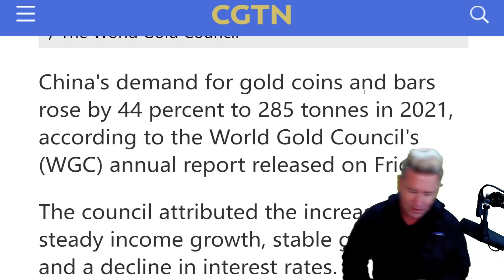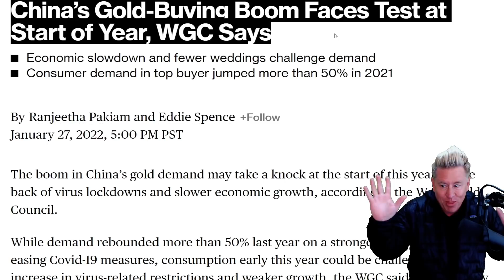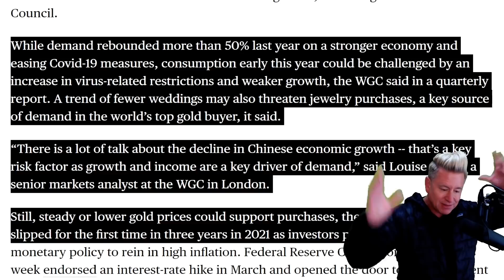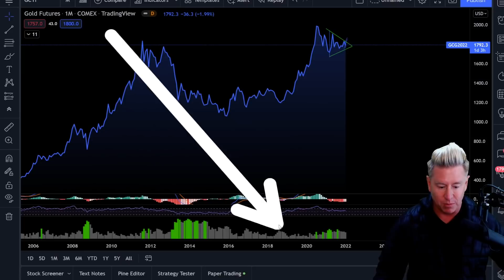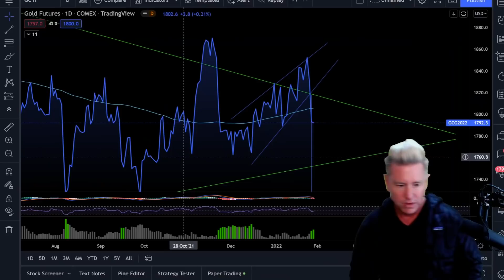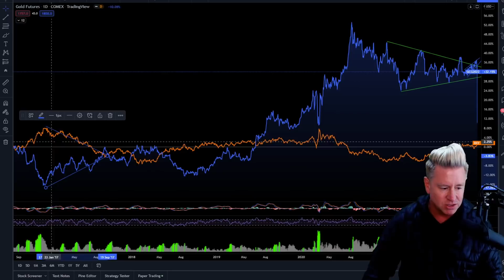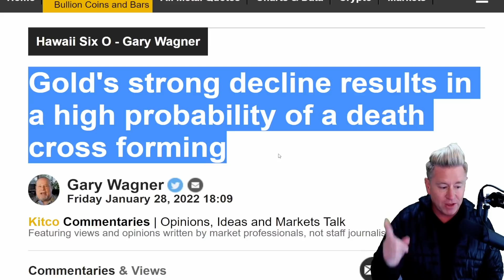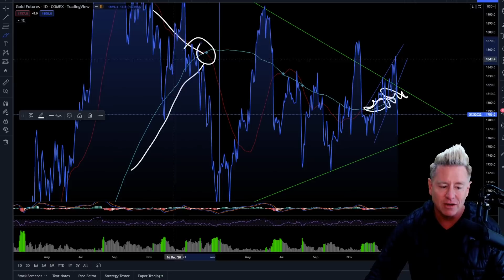WARNING 🚨 What CHINA JUST Did To It's Gold!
WARNING! Look at what China just did to its gold. China’s gold-buying boom faces a test at the start of this year. Gold continues to fall after hawkish Powell wipes out year’s profits. Be prepared and protect your wealth.

🚨 CRYPTO & STOCK UNIVERSITY COURSE! Only $300 Today Only!